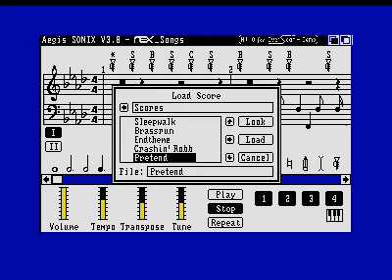Pretend - The Amiga Demo (Atari ST)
This is the Pretend tune from the Amiga Demo.
The demo was made by the Exceptions.

^ Did he just say Amiga!